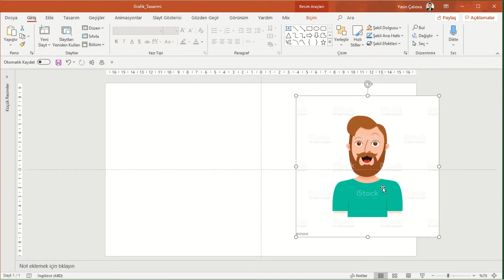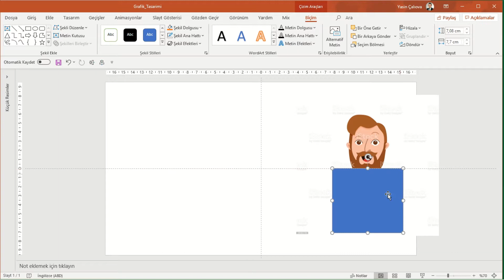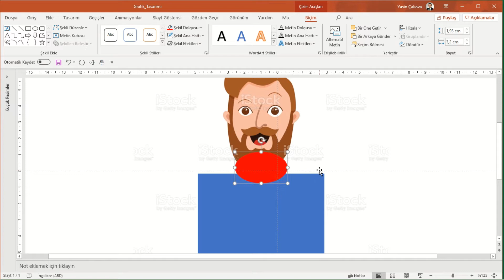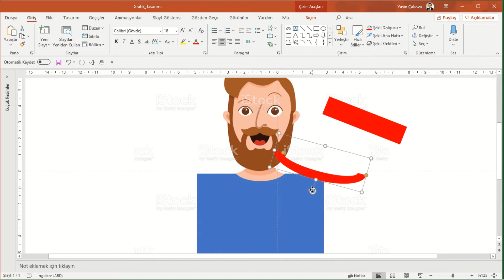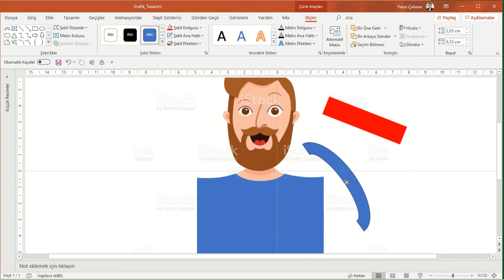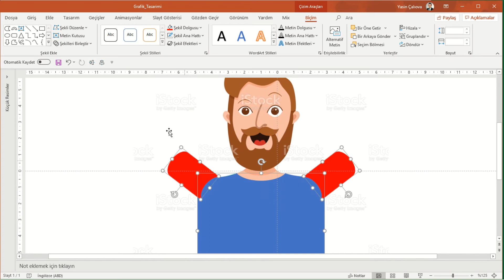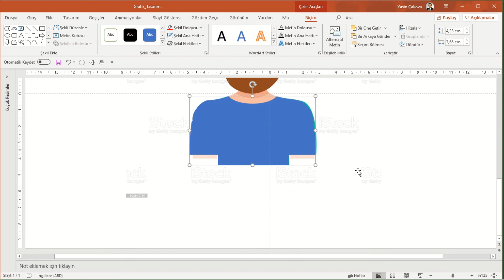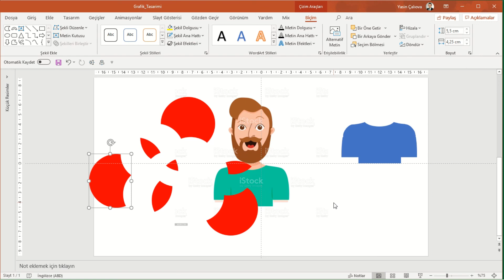MS Powerpoint ile Şekilleri Birleştirme ve Grafik Tasarım Oluşturma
Bu videomuzda sizlere powerpoint özelliklerinden olan ve Ekle bölümünde yer alan Şekilleri kullanarak grafik tasarımı oluşturmaktan bahsediyorum.
Şekilleri kullanarak, ihtiyacınıza hizmet edecek yeni şekilller / tasarımlar oluşturabilirsiniz.

Bunu yapabilemek için yeni oluşturduğunuz iki şekli seçerek Biçim bölüme gelmeniz ve "Şekilleri Birleştir" özelliğindeki 5 fonksiyonu kullanmanız yeterli olacaktır.

Aynı Photoshop programında resim düzenlemek gibi düşünebilirsiniz. Bu kısımda önemli olan tek şey biraz daha amatör bir düzenleme olmasıdır.

Sizlerinde bu bilgiler ışığında yeni grafik tasarımlarını yapabileceğinize inanıyorum. Başarılar